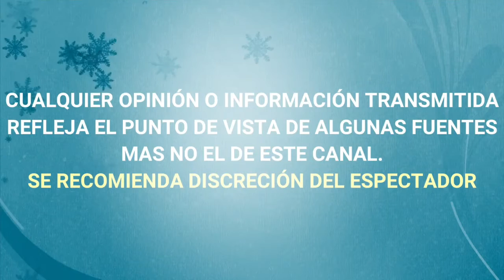JULIAN GIL REACCIONA AL NUEVO ROMANCE DE MARJORIE DE SOUSA